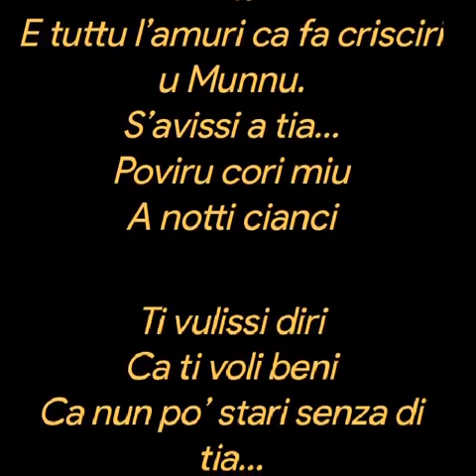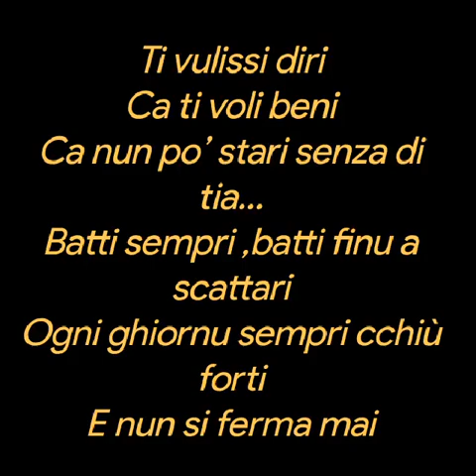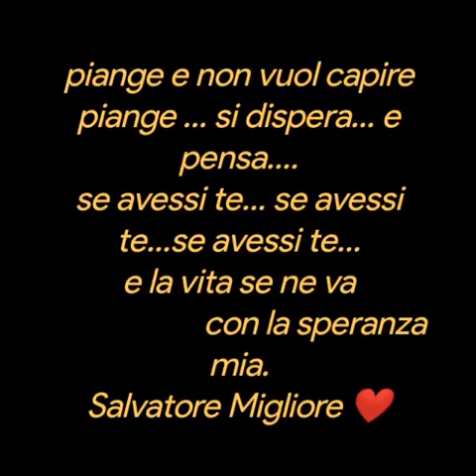Salvatore Migliore ❤️A' SPIRANZA DI LU’ CORI ❤️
‘A SPIRANZA DI LU’ CORI

S’avissi a tia…
Comu l’aceddi vulassi ‘nto celu
Comu li pisci natassi ‘nto mari
Comu li sciuri culurassi lu munnu
Comu a Luna u Suli e li Stiddi
Alluminassi a to vita, a me vita
E tuttu l’amuri ca fa crisciri u Munnu.
S’avissi a tia…
Poviru cori miu
A notti cianci
Ti vulissi diri
Ca ti voli beni
Ca nun po’ stari senza di tia…
Batti sempri ,batti finu a scattari
Ogni ghiornu sempri cchiù forti
E nun si ferma mai
Cianci sempri
Cianci e nun vò capiri
Cianci… si dispera… e pensa…
S’avissi a tia…S’avissi a tia…S’avissi a tia.
E la vita si ‘nni và
                              Cu la spiranza mia.

TRADUZIONE

LA SPERANZA DEL CUORE

se avessi te
come gli uccelli volerei nel cielo
come i pesci nuoterei nel mare
come i fiori colorerei il mondo
come la luna il sole e le stelle
illuminerei la tua vita
e tutto l'amore che fa crescere il mondo
se avessi te...
povero cuore mio
la notte piange
ti vorrebbe dire
che ti vuole bene
che non può stare senza di te...
batte sempre, batte fino a scoppiare.
ogni giorno sempre più forte
e non si ferma mai
piange sempre
piange e non vuol capire
piange ... si dispera... e pensa.
se avessi te... se avessi te...se avessi te...
e la vita se ne va
                     con la speranza mia.
Salvatore Migliore ❤️